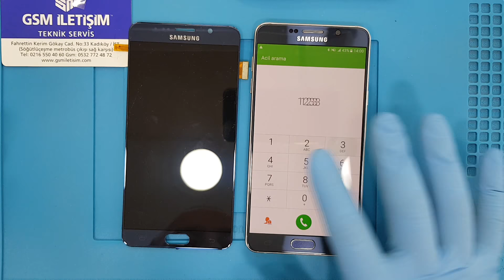Samsung Galaxy Note 5 (SM-N920) Ekran Değişimi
Samsung Galaxy Note 5 ekranı alınan darbeler sebebi ile kırılabilir, ön cam çatlaması yaşanabilir, iç ekran kırılması sebebi ile ekrana görüntü gelmeyebilir ya da ekranda mürekkep akmasına benzer mor/siyah renklerde lekeler oluşabilir, dokunmatik çalışmıyor olabilir. Genellikle telefonun yere düşürülmesi, ekranın üzerine baskı uygulanması, sert bir zemine çarpma, batarya şişmesi veya telefonun aşırı kullanılması bu sorunların yaşanmasına sebep olmaktadır.

Peki Samsung Galaxy Note 5 ekran değişiminde nelere dikkat edilirse onarım sonrasında herhangi bir sorun ile karşılaşmazsınız.

1. Ekran değişiminde orjinal ürün kullanılmalıdır.
2. Uzman ve tecrübeli bir SAMSUNG teknisyeni tarafından değişim yapılmalıdır.
3. Telefonun hiç bir aksamına zarar gelmemesi için teknik servis ortamı gerekli tüm koşulları sağlamalıdır.
4. Telefonda bulunan bilgiler silinmemelidir.
5. Telefon ekran performansında herhangi bir değişim yaşanmamalıdır.
6. Cihazınız kesinlikle teknik servis ekran garanti kartı ile birlikte sizlere teslim edilmelidir.
7. Bilgileriniz silinmemelidir.

SAMSUNG GALAXY NOTE 5 EKRAN DEĞİŞİMİ NASIL YAPILIR

Samsung Galaxy Note 5 ekran değişimi alanında uzmanlaşmış ve ileri derecede tecrübeye sahip SAMSUNG teknisyenlerimiz tarafından, cihazınıza özgü özel üretim teknisyen ekipmanları kullanılarak, teknik servisimize geldiğiniz taktire ortalama 30 dakika, 2 taraflı ücretsiz kargo gönderim hizmetimizden faydalanıldığında ise 3 (üç) iş günü içerisinde yapılmaktadır.

Samsung Galaxy Note 5 ekran ve diğer parça değişimlerinin yapıldığı teknik servis odası periyodik bir şekilde sterilize edilmiş ve tamamen statik elektrikten arındırılmıştır. 7/24 güvenlik kameraları ile denetim altında tutulmaktadır. Bununla birlikte teknisyenler ek önlem olarak statik elektrikten arındırıcı bileklik takarlar. Teknik servis odası aynı zamanda sigortalıdır ki değişim süreçlerinde telefon sigortalanmış olur.

1. Ekran değişiminde komple yani iç ekran, ön cam, dokunmatik alan ve dış panelden oluşan orjinal ürün kullanılır.
2. Telefon sıfırlanmadığı için bilgileriniz kesinlikle silinmez.
3. Telefon ekran performansında yani dokunmatik hızı/hassasiyeti ve ekran parlaklığı/çözünürlüğünde herhangi bir değişim yaşanmaz.
4. Ekran kalitesi ilk günkü haline geri döner.
5. Ekran değişimi sonrasında telefon teknisyen test onay formundan geçirilir ve incelemeniz amacıyla sizlerin beğenisine sunulur.
6. Telefonu dilediğiniz kadar test edebilirsiniz. Bu aşamada herhangi bir tereddütte ücret iadesi hakkınız bulunmaktadır.
7. Ekran değişimi sonrasında onay verdiğiniz taktirde ilk olarak kırılmaz cam koruyucu hediyeniz takılır.

Garanti kartınızın olması sebebi ile ekran ile ilgili kullanıcı hatası dışında karşılaşılan sorunlar SAMSUNG teknisyenlerimiz tarafından herhangi bir ücret talep edilmeden çözüme kavuşturulur.

Adres: Fahrettin Kerim Gökay Caddesi No:33 (Evlendirme Dairesi Sağ Çaprazı) Söğütlüçeşme-Kadıköy / İstanbul ( Adres Tarifi )
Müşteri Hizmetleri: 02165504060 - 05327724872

KARGO GÖNDERİMİ NASIL YAPILIR

İstanbul dışında ikamet ediyorsanız ya da İstanbul’da yaşamanıza rağmen iş yoğunluğundan teknik servisimize gelemeyecek durumda iseniz eğer iki taraflı ücretsiz kargo hizmetimizden faydalanabilirsiniz. Bu sayede herhangi bir MNG Kargo şubesine giderek 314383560 ya da Yurtiçi Kargo şubesine giderek 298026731 numaralı kargo gönderim kodumuzu vermeniz yeterlidir. Kesinlikle herhangi bir ücret alınmaz. Kargo gönderiminde 3 (üç) iş günü içerisinde cihazınız sizlere teslim edilmiş olur.

Samsung Galaxy Note 5 ekran ve diğer parça değişimleri hakkında aklınıza takılan sorular mevcut ise servisimizi arayarak ya da yorum alanından yazarak bu soruları sorabilir, profesyonel SAMSUNG teknisyenlerine danışılarak cevaplandırılmasını sağlayabilirsiniz.